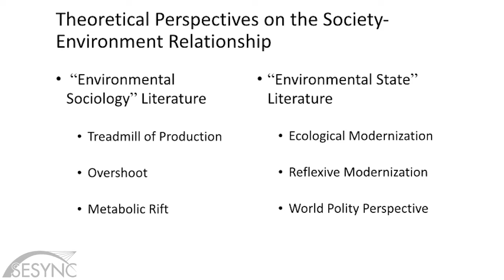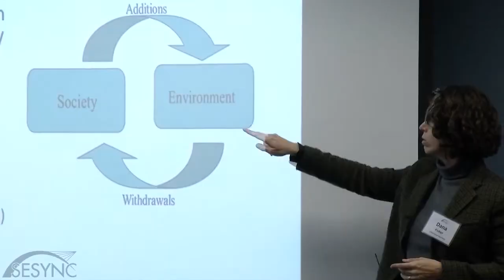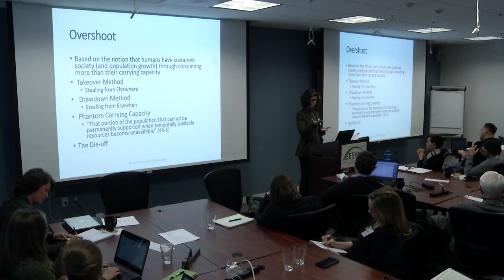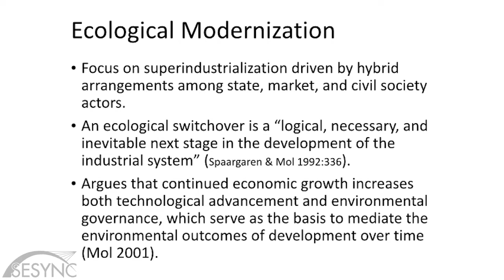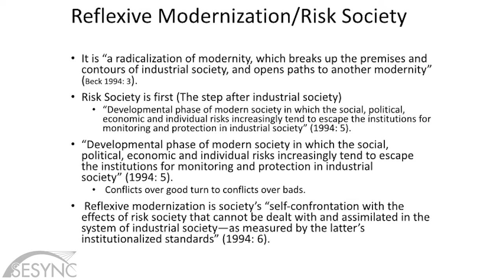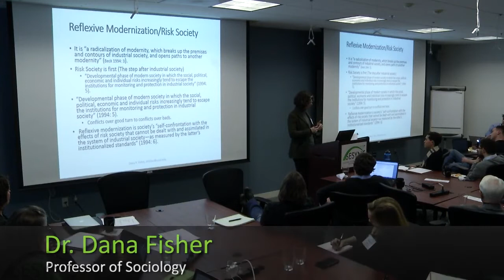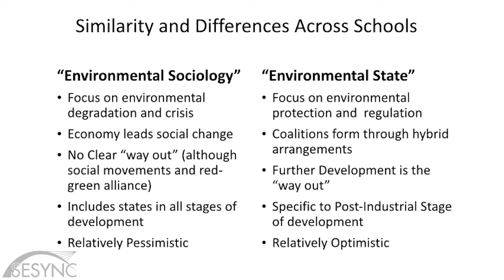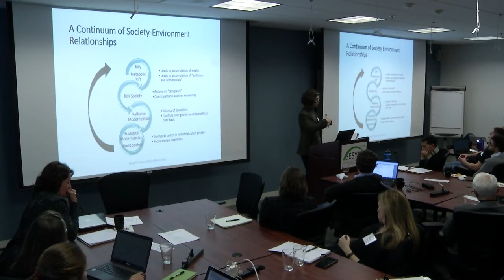Distinguishing Environmental Sociology and the Environmental State Approach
In this presentation, Dr. Dana Fisher first highlights a theoretical distinction between environmental sociology and the environmental state. She defines key concepts in environmental sociology—the treadmill of production, overshoot, and metabolic rift—all of which see environmental degradation as related to economic growth. She then defines key concepts of the environmental state approach—ecological modernization, ecological reflectivity, and the world policy perspective—and notes that the environmental state approach sees environmental protection as a source of economic growth. She concludes by highlighting the differences in focus, assumptions, and research approaches between the two paradigms.